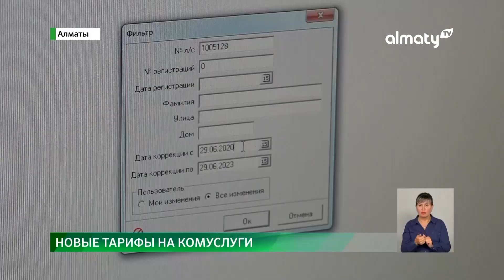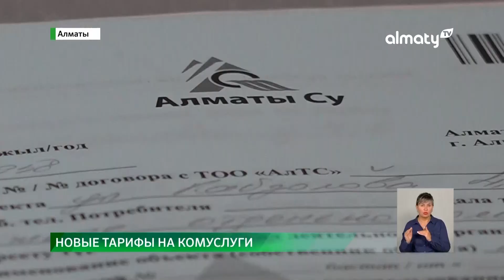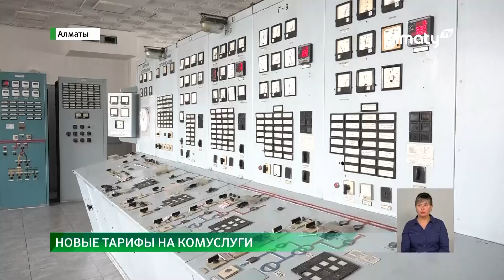С чем связано предстоящее увеличение коммунальных платежей